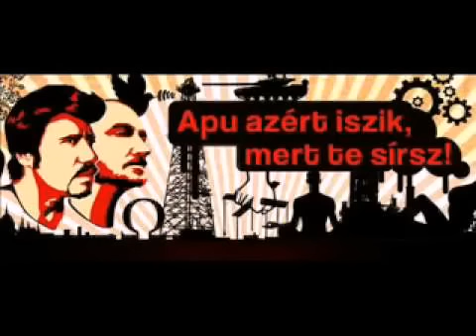Feminizmus, férfierőszak, nemi szerepek | 2014.06.03.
Apu azért iszik,mert te sírsz - 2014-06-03
Puzsér,FAM
Az előadás során lejátszott videók
- ViolenceIsViolence - http//youtu.be/u3PgH86OyEM
- 1% óvszerre - http//youtu.be/Vb0wVT3YftM
- Egek ura - Házasság - http//youtu.be/4-x-8vt4T2Q